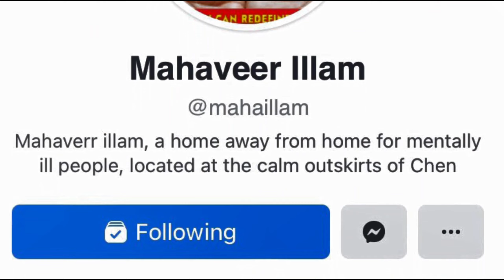சர்க்கரை நோயை சரி செய்வதற்கான எளிமையான யோகா பயிற்சிகள் & ஆசனங்கள் | Yoga and Asanas for Diabetes 🧘🧘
சர்க்கரை நோயை சரி செய்வதற்கான எளிமையான யோகா பயிற்சிகள் & ஆசனங்கள் | Yoga, Pranayama and Asanas for Diabetes 🧘🧘

Wellness program, conducted by Yoga Acharya Dr. Raghuram.G
He has completed Phd in yoga and he is a great social activist and running a home for mentally challenged people. @mahaveerillam resides at Uthandi, Chennai.

Yoga helps to rejuvenate your mind and body. Good to maintain body , mind and soul to lead a happy life. We invite all kind of people to get the benefit of yoga at free of cost.